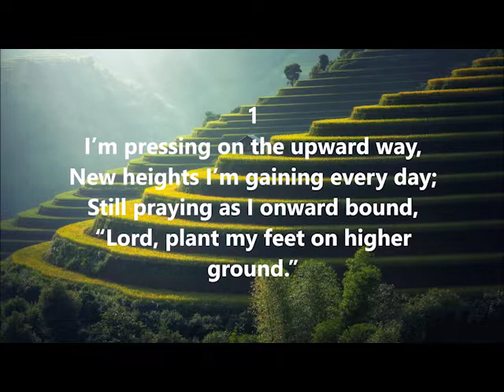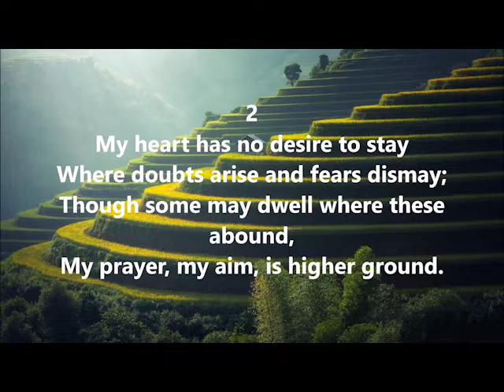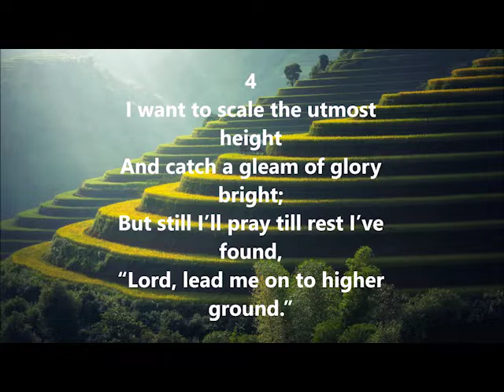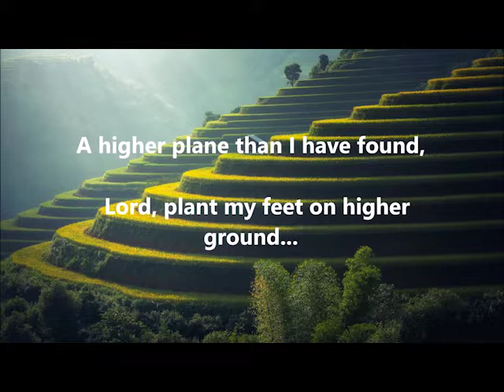Wednesday, April 22, 2020